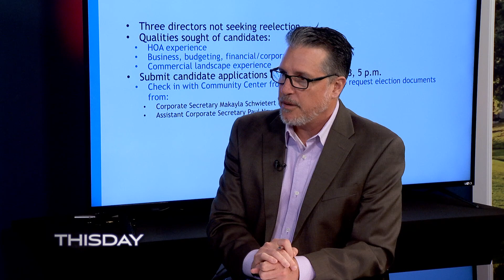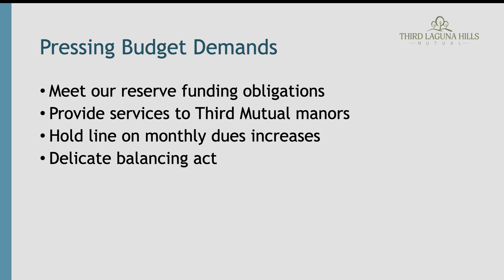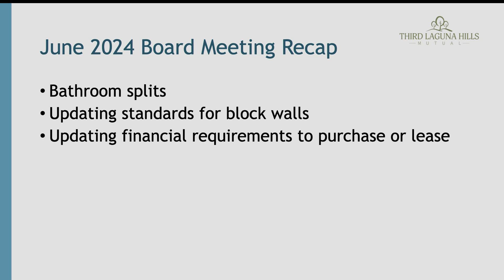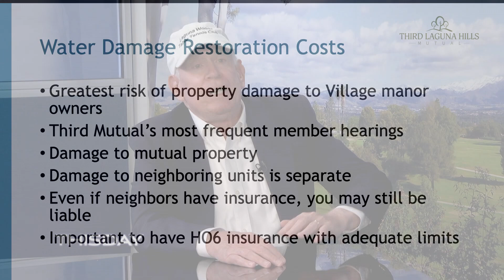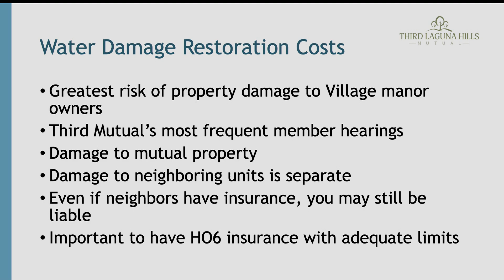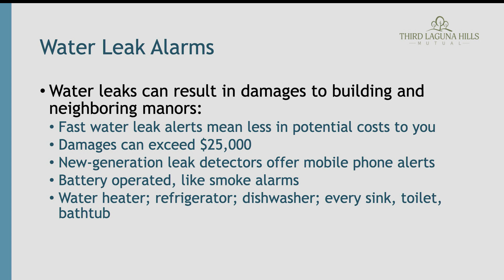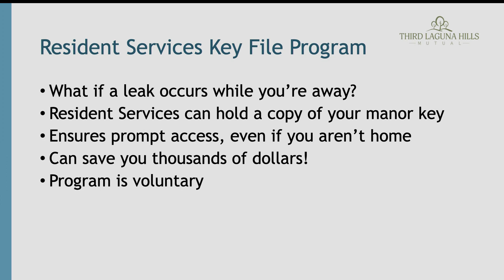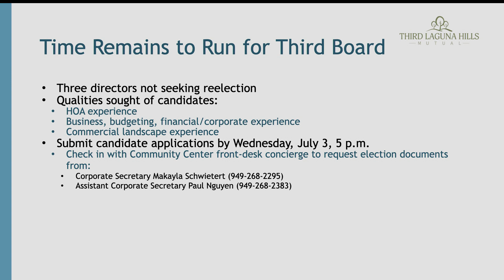Third Mutual Update, June 27, 2024